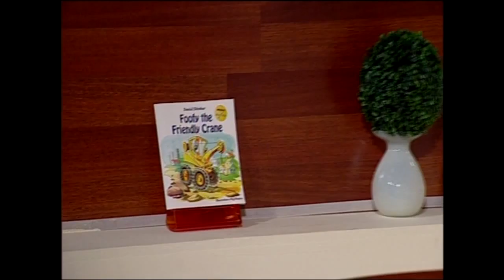ד"ר דניאל שנהר בראיון עם נתנאל סמריק באולפן הטלוויזיה של קונטנטו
ד"ר דניאל שנהר בראיון עם נתנאל סמריק באולפן הטלוויזיה של קונטנטו, בית ההוצאה לאור הבינלאומי. השידור הוא בערוץ הטלוויזיה ContentoTv , שידור גם בערוץ 10. רוצים לראות עוד סיפורים שיוצאים לאור ? מוזמנים